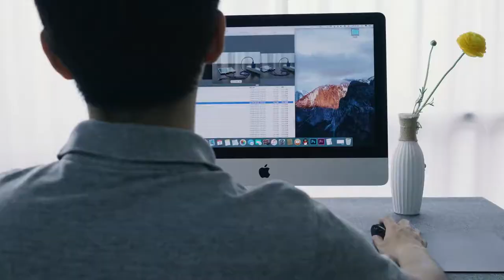ORICO 3588US3 || 3.5 inch External Hard Drive Enclosure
Model ORICO 3588US3-V1
Compatible HDD Type3.5 inch HDD / SSD
Output Interface SuperSpeed USB3.0
Color Black
Material Steel+ABS
Power Supply 12V2A Power Adapter
HDD InterfaceSATA I,II,III
Data Cable1M USB3.0 Cord
DriverDriver Not Required
Supported System Windows 10 / 8 / 7 / Vista / XP or Mac OS 9.1 and above
Max Capacity / Slot10TB
UASP Protocol Supported